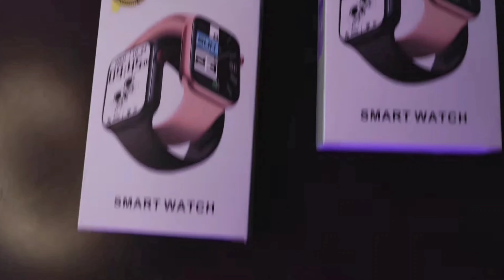OS MELHORES PRODUTOS QUE COMPREI EM 2021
Último video do ano e trago a vocês os melhores fones bluetooth tws, smartwatches e produtos para o dia-a-dia, que pude testar em 2021. Além de trocar uma idéia para um ótimo começo de Ano Novo. Assista até o final!

🔗Links dos vídeos citados (ordem de aparência)🔗

*Nem todo produto mostrado possui vídeo ainda. Aguardem!

👇🏻Crie seu novo login na Shopee e ganhe R$10 OFF clicando

👇🏻Crie sua nova conta no AliExpress e ganhe R$143,00, clicando